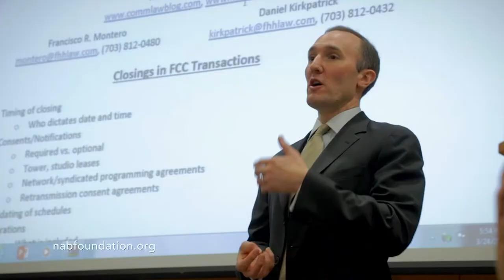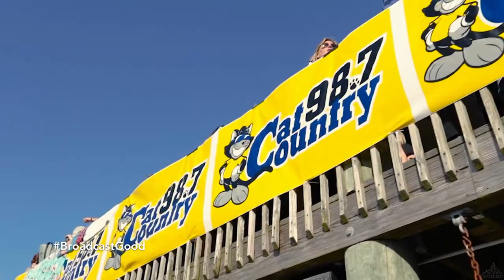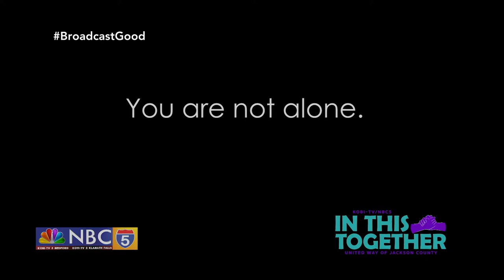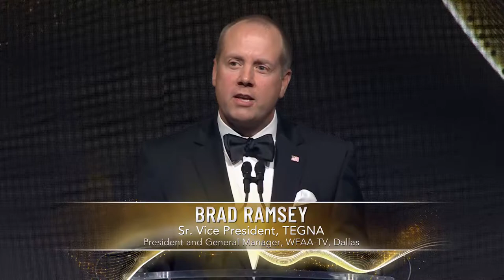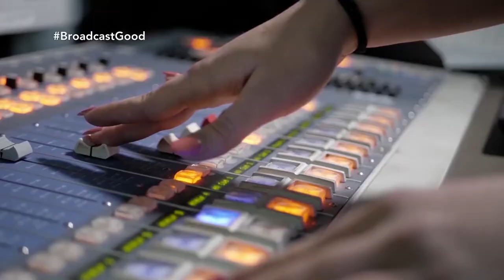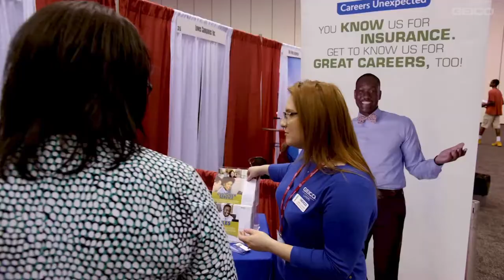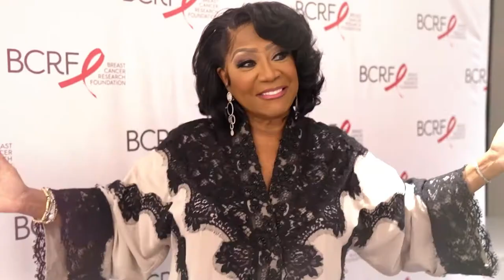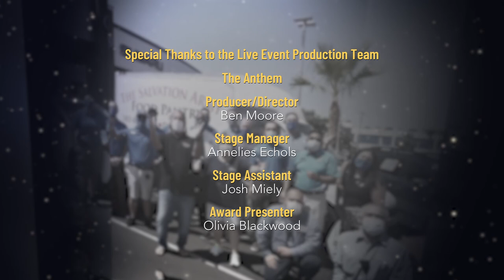Mix 99.5 WJBR Honored at 2022 NAB Service to America Awards